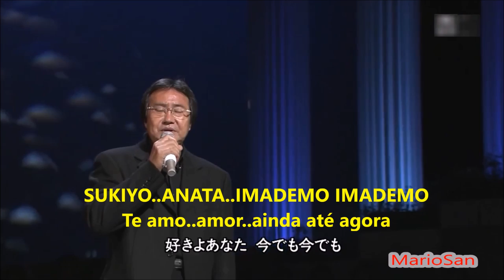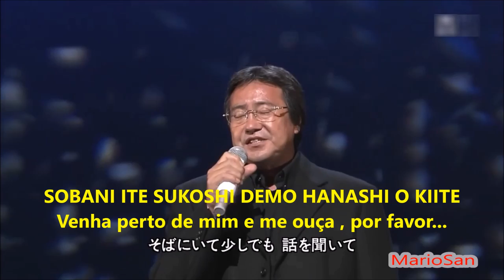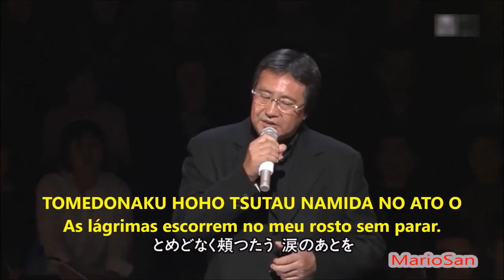Yukiguni - Ikuzo Yoshi lyrics e tradução